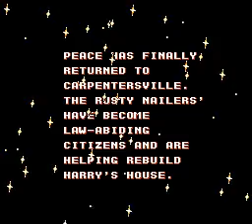Hammerin' Harry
In the morning, after Harry had gone to work, he discovered that a company called Rusty Nailers Inc had destroyed his house, leaving only rubble behind. When Harry sees how little remains of his house, he goes into an uncontrollable rage. As a result, Harry equips himself with an even larger hammer than himself and goes out in search of the perpetrators of such an act to exact his deserved vengeance by applying "Hammer Time".